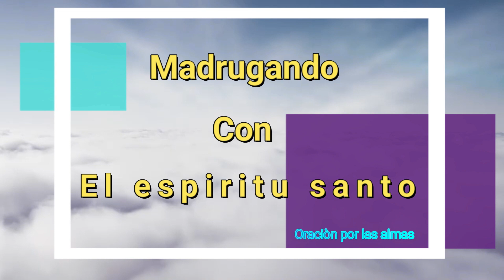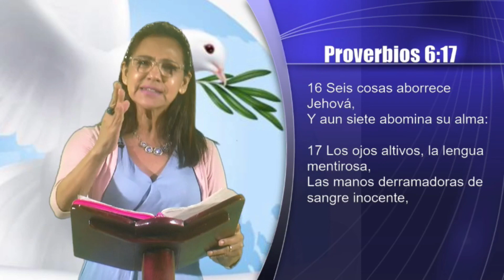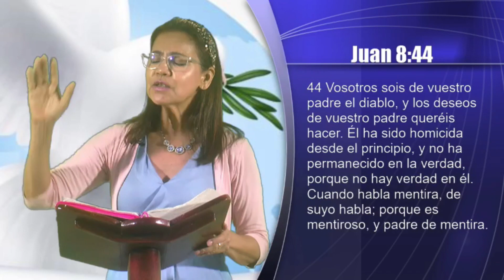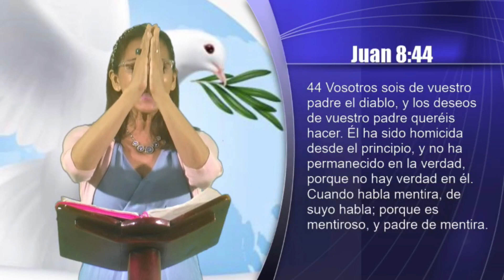Madrugando con el Espíritu Santo- Hebrón TV